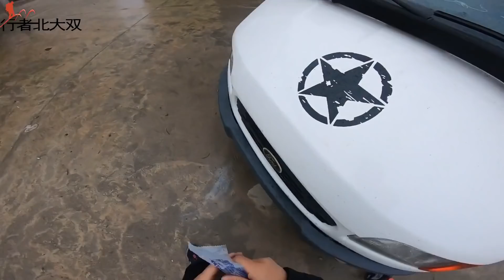修车师傅失手，车被自己修坏了，以为几块钱就能解决的事，这下严重了只能换新了【行者北大双】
应粉丝要求把我开始改装床车旅行的过程整理发在YouTube上，两条时间线并行，上午更新最新视频，下午更新旧视频，不要觉得看不懂哦，希望大家喜欢，谢谢支持